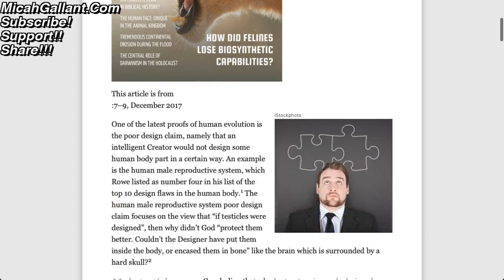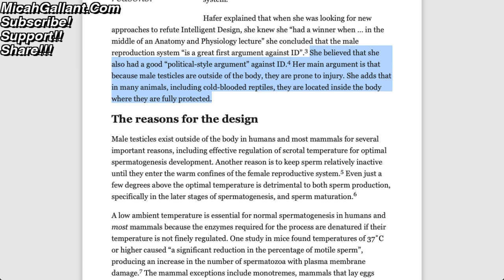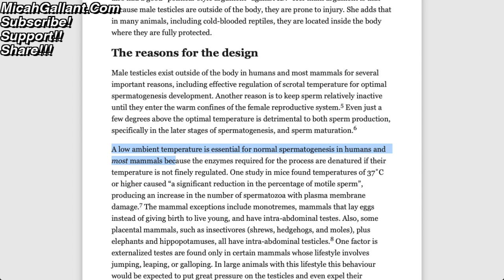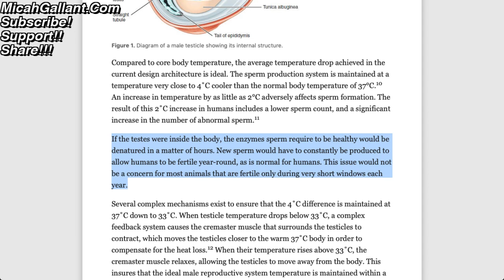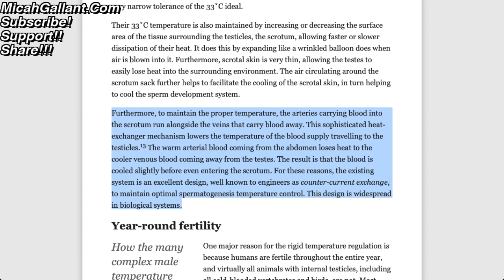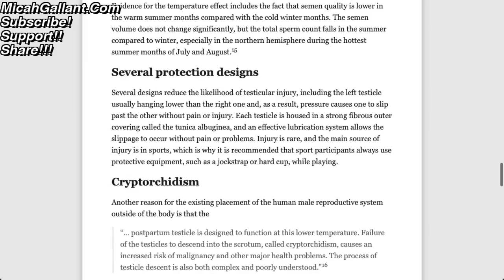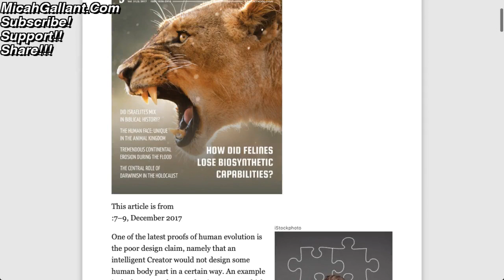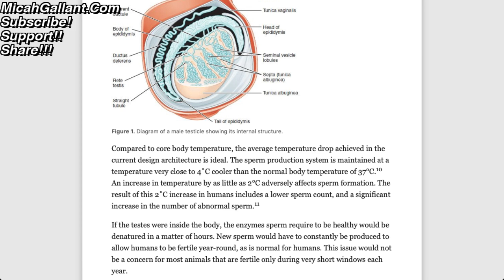Poor 'Intelligent' Design - Why did God place Testicles OUTSIDE of the Male Body??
Poor Design - Why did God place Testicles OUTSIDE of the Male Body??

17 For God sent not his Son into the world to condemn the world; but that the world through him might be saved.

18 He that believeth on him is not condemned: but he that believeth not is condemned already, because he hath not believed in the name of the only begotten Son of God.

19 And this is the condemnation, that light is come into the world, and men loved darkness rather than light, because their deeds were evil.

20 For every one that doeth evil hateth the light, neither cometh to the light, lest his deeds should be reproved.

21 But he that doeth truth cometh to the light, that his deeds may be made manifest, that they are wrought in God.